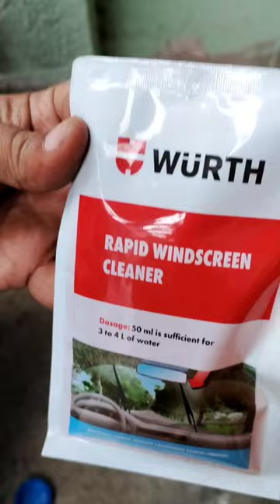Windshield Washer Fluid with Wurth Rapid Windscreen Cleaner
how to refill rear windshield washer fluid toyota highlander
how to refill rear windshield washer fluid rav4
how to refill car windshield washer fluid
how do you refill windshield washer fluid
how to refill windshield washer fluid honda accord
what is a good windshield washer fluid
what kind of windshield washer fluid do i need
is windshield washer fluid necessary
what to use in place of windshield washer fluid
how to fill windshield washer fluid
is it ok if i spill windshield washer fluid
does it matter what windshield washer fluid you use
windshield wiper fluid how to refill
windshield washer fluid repair
replace windshield washer fluid reservoir
why use windshield washer fluid
do you need to add water to windshield washer fluid
can i use water for windshield washer fluid
windshield washer fluid reservoir autozone
windshield washer fluid reservoir tank
zep windshield washer fluid
windshield washer fluid 0 degree
1 gallon windshield washer fluid
how to refill rear windshield washer fluid rav4 2019
how much to fill windshield fluid
does dollar tree sell windshield washer fluid
5 gallon windshield washer fluid concentrate
5 gallon windshield washer fluid
windshield washer fluid 6 pack
windshield washer fluid change
windshield wiper fluid change
windshield washer fluid 7 eleven
7-11 windshield washer fluid
is windshield washer fluid harmful to skin